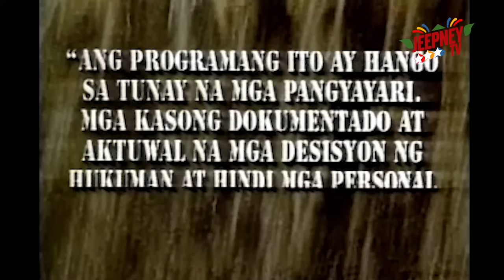Ipaglaban Mo: Madilim ang Liwanag feat. John Regala (Full Episode 37) | Jeepney TV